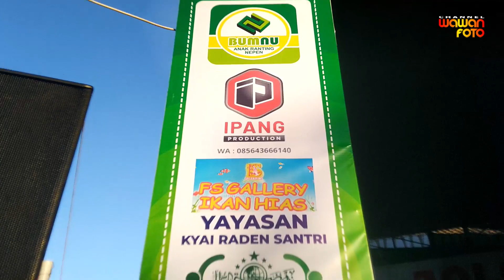Hari Santri Nasiona (HSN) NU AR Nepen Jalan SSehat 2022